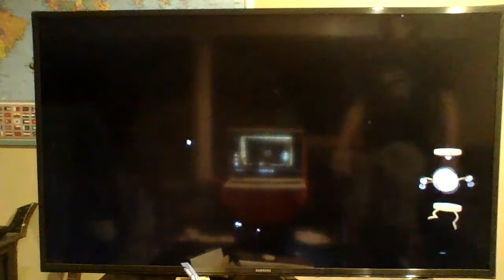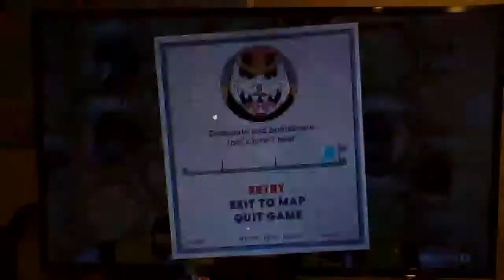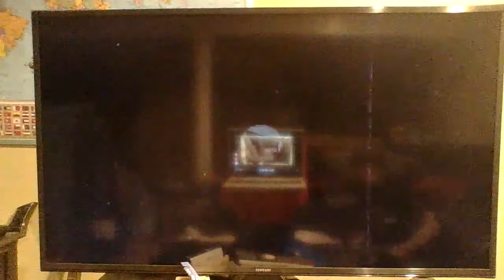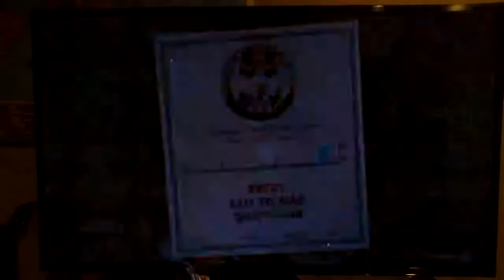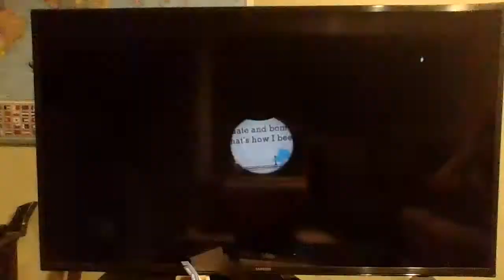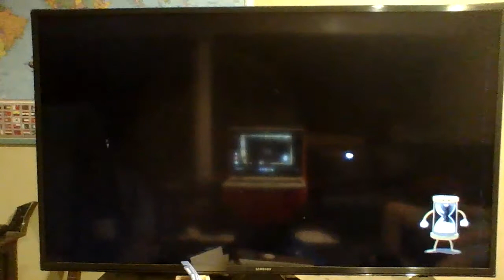if you wanna see me fight a bee for 22 minutes, click here